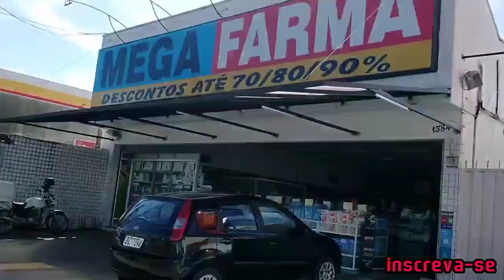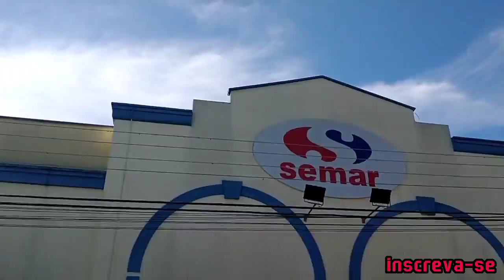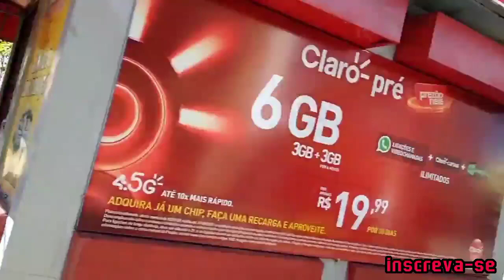Vlog de Guaratinguetá SP 😃 (Parte 2)